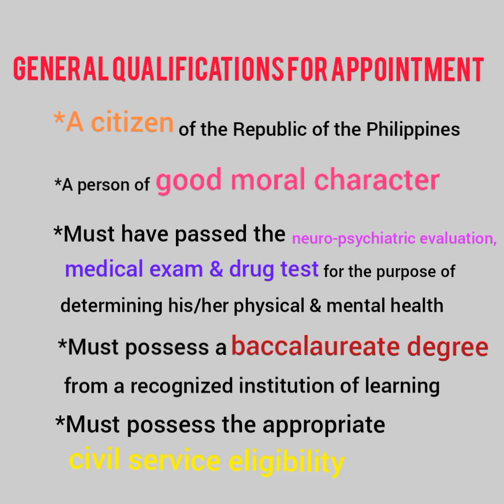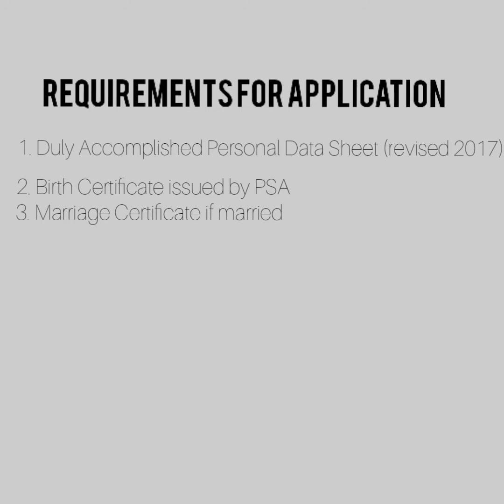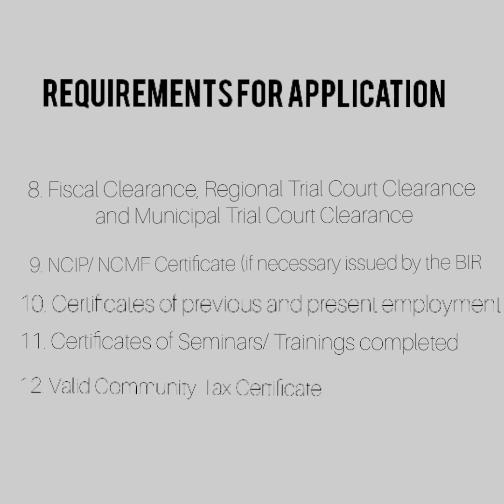ANO ANG MGA REQUIREMENTS SA PAG-APPLY SA BJMP | REQUIREMENTS FOR BJMP APPLICATION | QUOTA2021